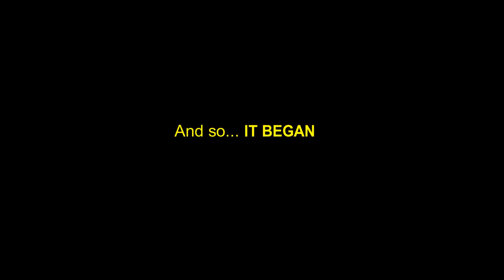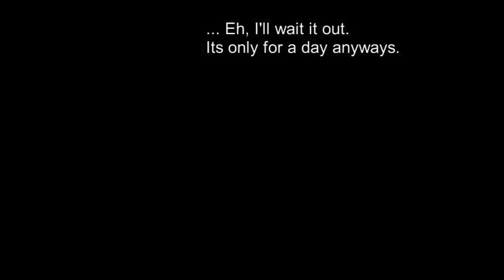What would happen if... (MADCITY)(ROBLOX)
This did INDEED take a long while to make. It mostly took a while for this video to finish, mainly because of events that occur in life. But its finished now. I hope you enjoy this video, on what would happen if...

{P.S IF ANY OF THE LINKS SEND YOU TO A LOG IN/SIGN UP PAGE THEN DO NOT LOG IN/SIGN UP}

Here is the classic clothing links!